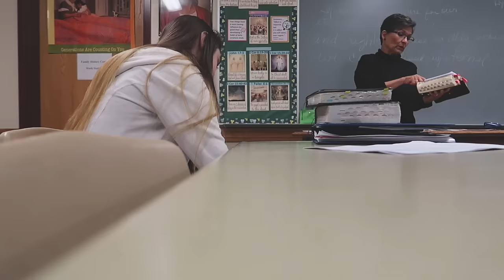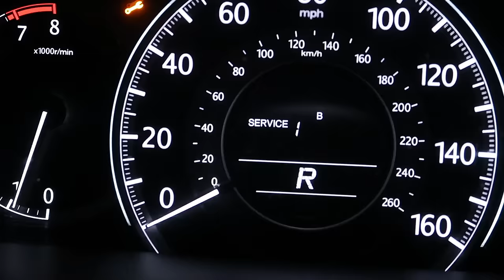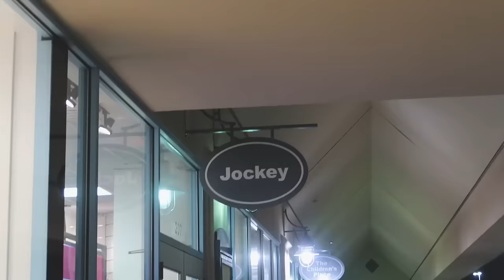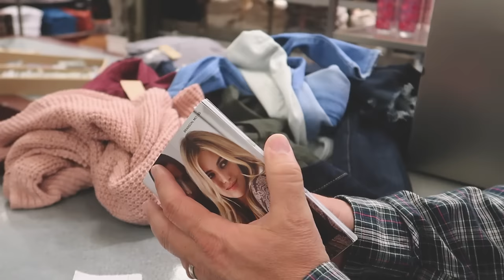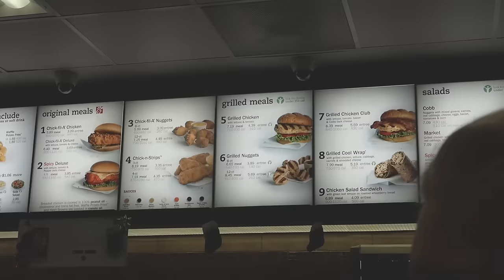I HATE SHOPPING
9k BOIIII
song- whethan- cant hide (feat. Ashe)